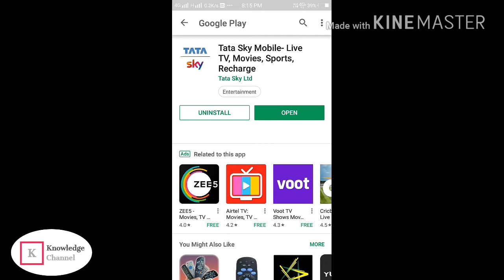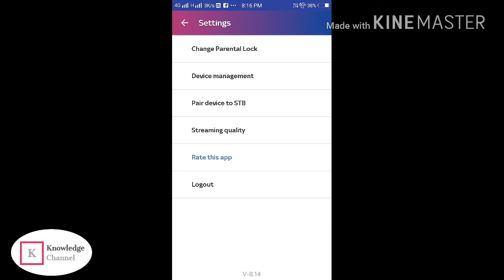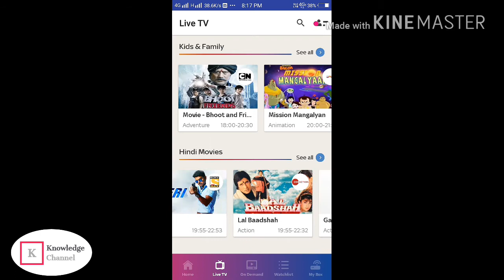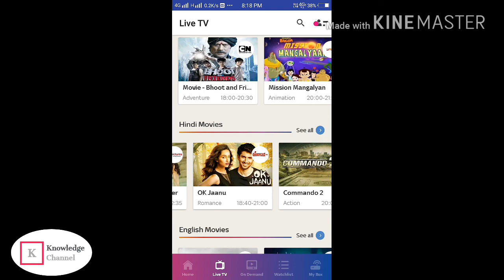Tata Sky Mobile Tv guide on knowledge channel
Hi dosto,

Mai vikash i hope apko video pasand aayegi plz comment me apna jawab jarur de.